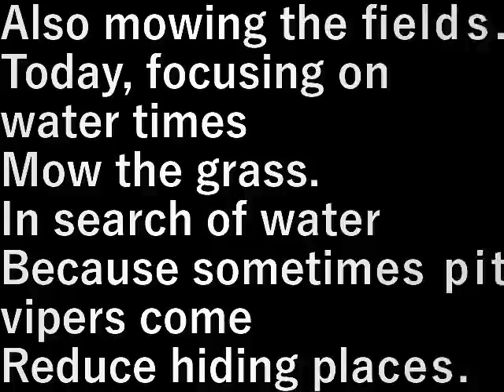畑の草刈り10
また畑の草刈り。
今日は水回を中心に草を刈ります。

水を求めて時々蝮(まむし)がやってくるので
隠れ場所を減らす。

設備屋の適当田舎暮らし